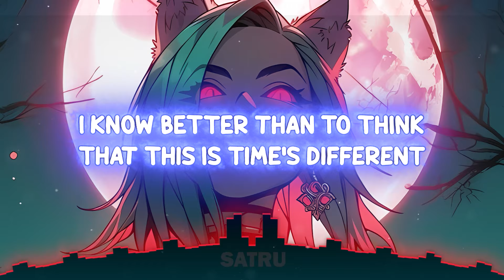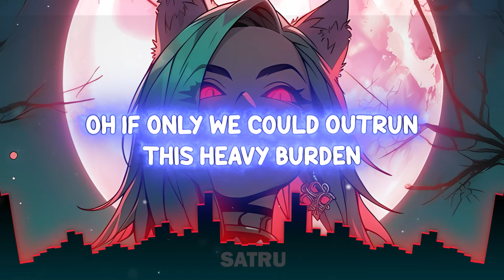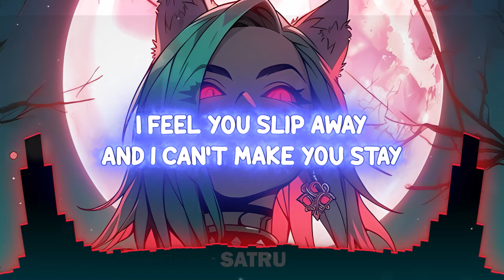Nightcore - Full Moon (lyrics)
Satru - Battlecry

Track:  Jim Yosef - Full Moon (ft  Scarlett)
Jim Yosef: